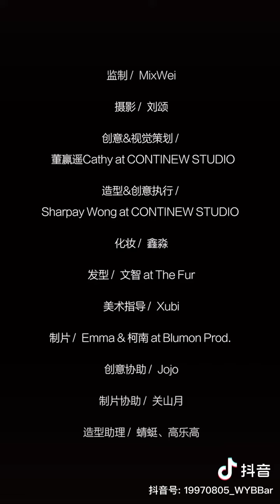Marie Claire... ❤️❤️.. Wang Yibo 💚💖💖.. New Update ❤️💚❤️💚💚